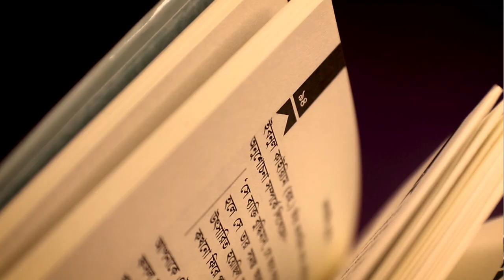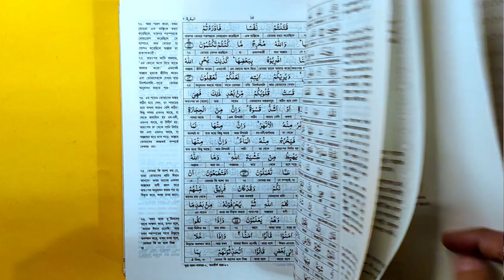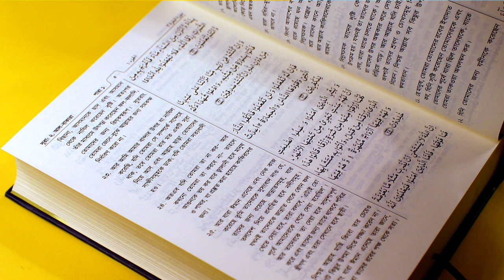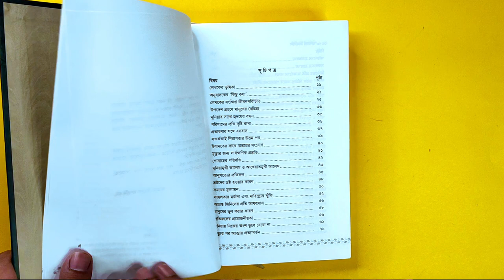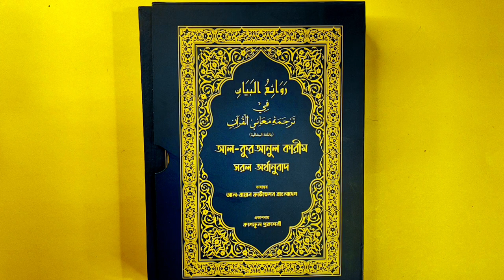Unboxing Islamic Books ( Bangla )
"বই আনবক্সিং" করা কিন্ত বেশ আনন্দের, আপনাদের কাছে কেমন লাগে তা আমার জানা নেই কিন্ত আমার কাছে দারুন লাগে৷

আজকে আমাদের বছরের প্রথম আনবক্সিং ভিডিও আর যেসব বই আছে তা এক কথায় অসাধারণ।

কি কি বই আছে তা আপনারা ভিডিওটি দেখলেই বুঝতে পারবেন।

বই সংগ্রহ করার লিংক